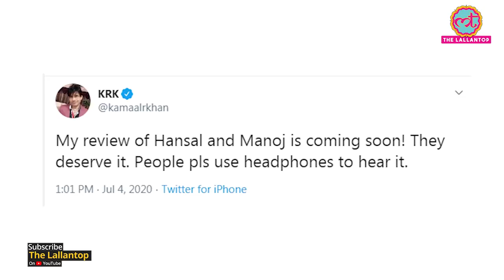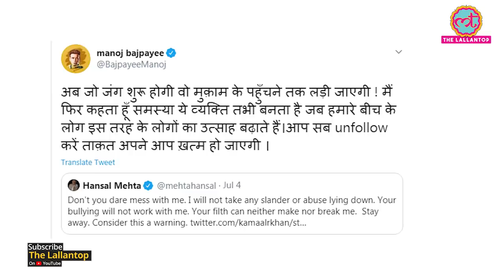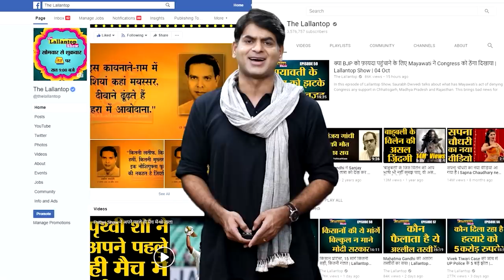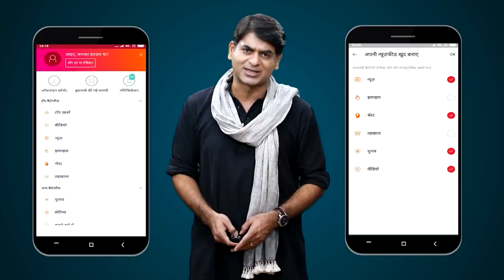KRK ने Hansal Mehta और Manoj Bajpayee का नाम लेकर Tweet किया । फिर आया दोनों का Reply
Kamal Rashid Khan is a self claimed bollywood critic, who time and again keeps roasting actors and directors and oftenly uses bad language and abuses for them. This time he targets director hansal Mehta and actor manoj bajpayee on twitter. Both the actors give harsh reply on his tweet. Know all about this twitter battle between the three in this video.